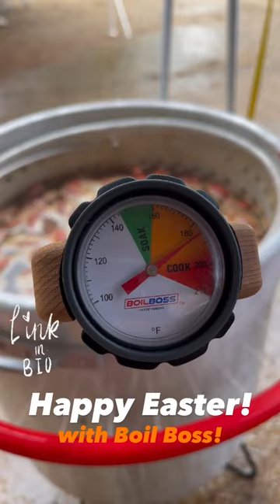Perfect Crawfish Boil with Boil Boss, y'all!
Perfect crawfish every time. Every. Time! 🦞🦞 Use code GRILLAX for exclusive savings!